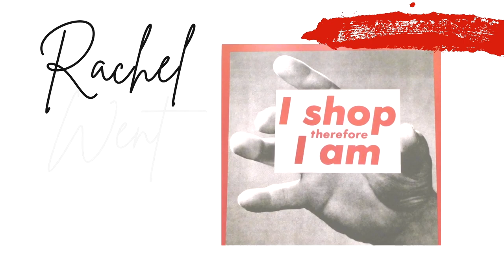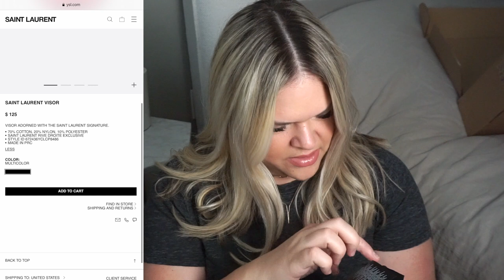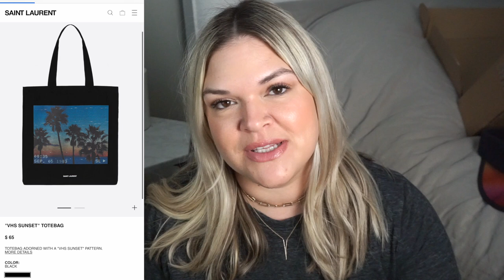Designer Visors From 7 Luxury Brands | Saint Laurent Unboxing | Ridiculous Luxury Items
𝐻𝒾 𝒢𝓊𝓎𝓈! Yes, it's ridiculous! I bought a Saint Laurent Visor for $125 from the summer Rive Droite Collection. Watch me unbox it and give my first impressions in today's video, I'll also walk through some of the other cute items in this launch and tell you about "Designer Visors" from 7 other Luxury Brands. Would you ever spend your money on a designer visor? If you did buy one, which one is your fav?

𝒞𝒽𝒶𝓅𝓉𝑒𝓇𝓈:
0:00 Intro
1:48 Unboxing the Saint Laurent Rive Droite Visor
6:03 Saint Laurent Rive Droite Bandana Print Mask
6:32 Other cute items from the Saint Laurent Rive Droite Summer Collection
8:22 Counting down Designer Visors from 7 Luxury Brands
8:34 Dior Visors
9:33 Chanel Visors
9:57 Louis Vuitton Visors
10:28 Chloe Visor
10:39 Off-White Visor
10:52 Prada Visor
11:04 Celine Visor
11:26 Final Thoughts on Saint Laurent Visor
12:03 Outro

𝐸𝓆𝒾𝓅𝓂𝑒𝓃𝓉
LED Lighting Kit
Light Boxes

**All opinions are my own. Some of the images featured in this video were found on Google, Instagram, Saint Lurent or the branded websites mentioned. I do not claim to own any of the image(s).**